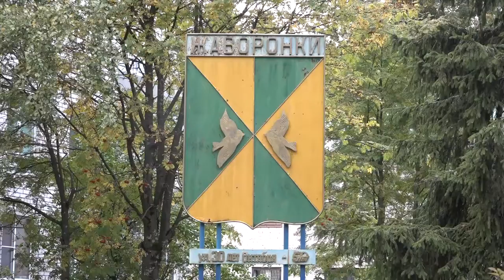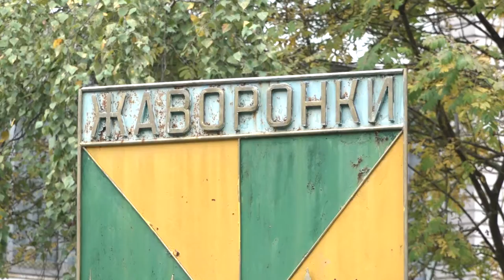Встреча с жителями Жаворонков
Замена уличных спортивных тренажеров, озеленение вдоль дорог, строительство зон активного отдыха для подростков - эти и другие вопросы по благоустройству улицы 30 лет октября в селе Жаворонки обсудили жители на встрече с главой округа Андреем Ивановым. Руководитель муниципалитета учёл все просьбы сельчан и многие уже взял в работу.